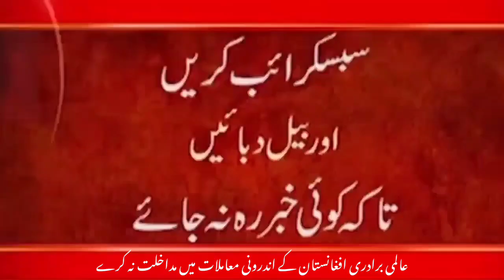Breaking News - Indian Media Crying On Afghanistan Govt Decision To Use Pakistan currency For Trade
24ARNews News is Pakistan’s Number 1 News channel known for its quality programs and authentic news. It is Pakistan’s most trusted channel that not only cover news and updates related to Pakistan, but also from around the world.